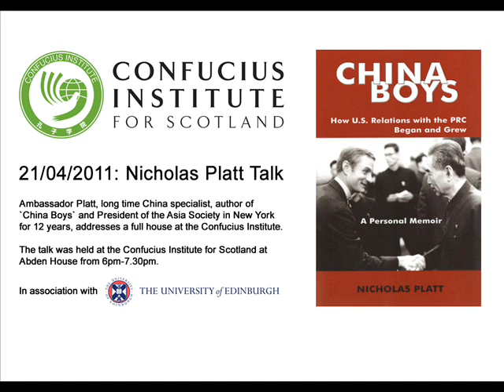Nicholas Platt 'China Boys' Talk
Ambassador Platt, a long time China specialist, author of 'China Boys' and President of the Asia Society in New York for 12 years, addresses a full house at the Confucius Institute